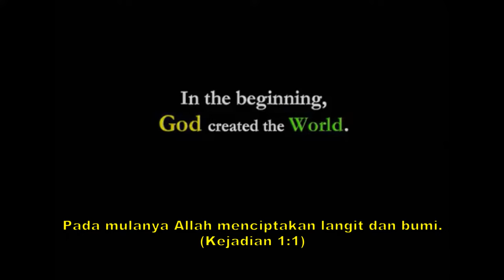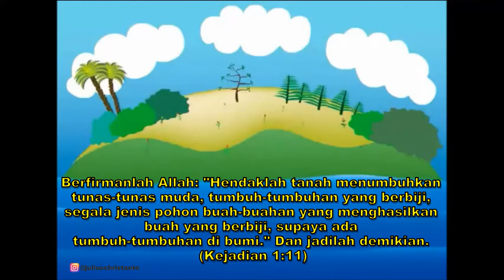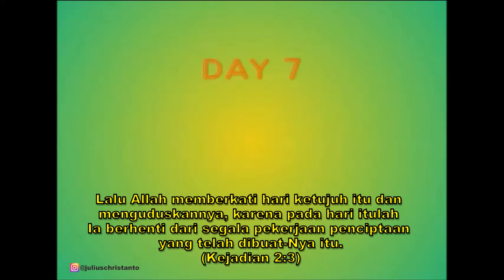ANIMASI KISAH PENCIPTAAN HARI KE 1 SAMPAI HARI KE 7 (DALAM KEJADIAN 1)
Video animasi kisah penciptaan mulai dari hari ke satu sampai hari ke tujuh. Berdasarkan dari Kejadian 1, yang disertai dengan suara dan ayat Alkitabnya.